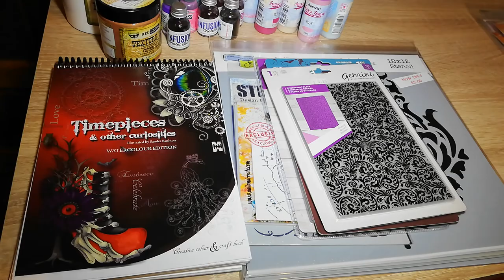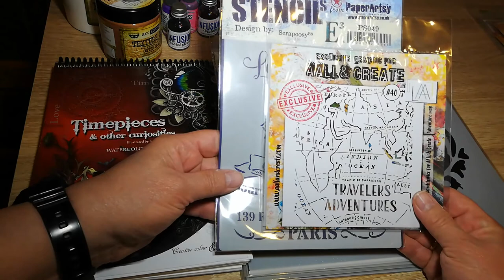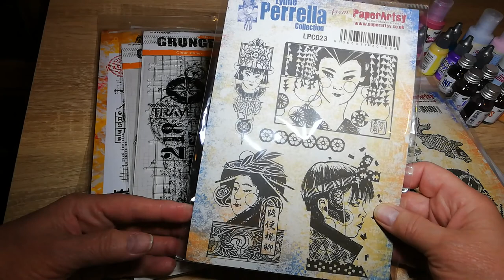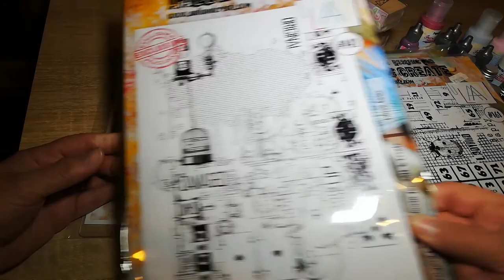Stamperama Stamp Show Shopping Haul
This video is a shopping haul from Stamperama Stamping show from last weekend 24.2.19 it is held in Stevenage in Hertfordshire and is held twice a year, this was my second time for attending and got rather carried away but had fun.

Thank you for dropping in.

Keep safe and well

🌼 Elaine 🌼